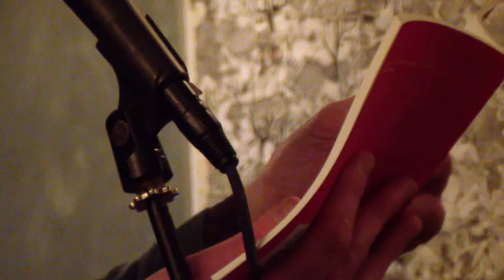Jean-Michel Espitallier @ Monte-en-l'Air (02.03.2013)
Jean-Michel Espitallier vient de publier "L'invention de la course à pied (et autres trucs)".